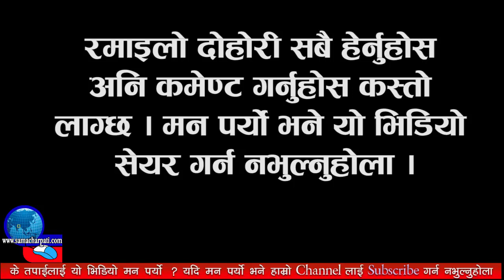माछी भन्दा सानो भो माझीदाई ! Live Dohori Of Little Boy And Girl